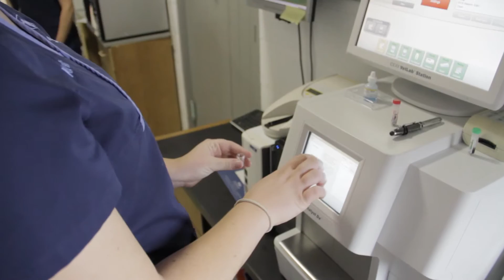Welcome to Stewartstown Vet Services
At Stewartstown Vet Services, we are committed to providing the best quality patient care available. We specialize in surgery, dentistry, and pet wellness. In addition our facility is equipped with boarding facility, in-house laboratory, and x-rays. Our office is located in Stewartstown.